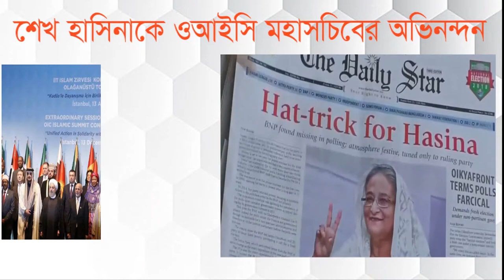শেখ হাসিনাকে ওআইসি মহাসচিবের অভিনন্দন